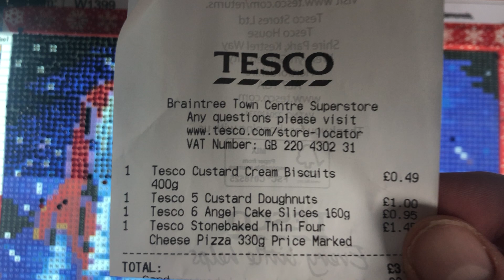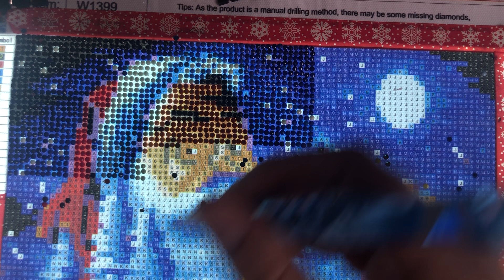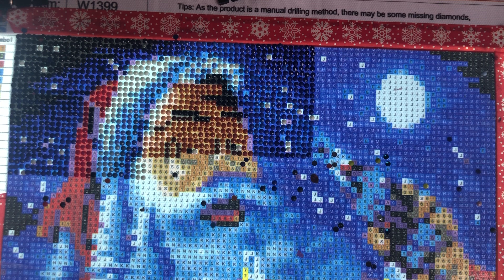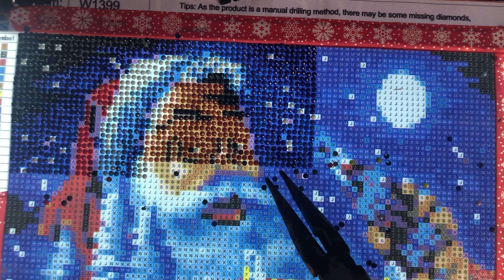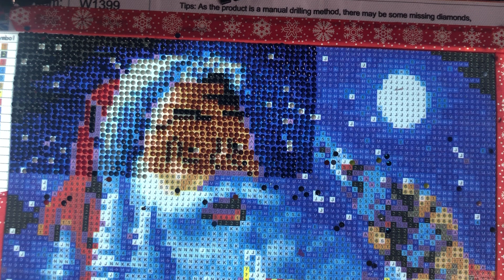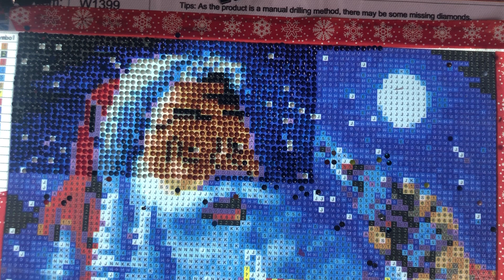Whip and chat diamond painting Santa cola lorry stage 7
if you would like to get this painting this can be purchased via amazon

Got  A  question about diamond painting or need some help?
or alternatively, via the comments  box  below the video, your comment will be approved within 24  once checks  have  been made  i, unfortunately, can not  respond to questions to channels  that have  no content  this is  to restrict  spam

Messenger  -  diamond  paintings with mike

Facebook  - diamond paintings with mike

if you would like to buy me a gift from my wish list

please note you are under no obligation to buy me a gift  but all gifts are  greatly appreciated